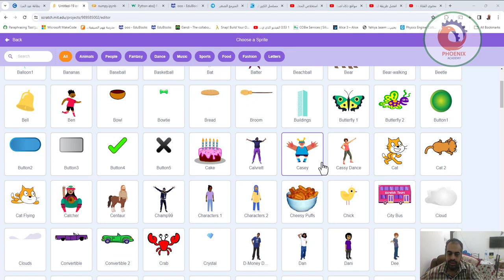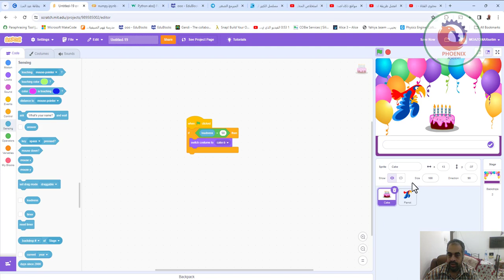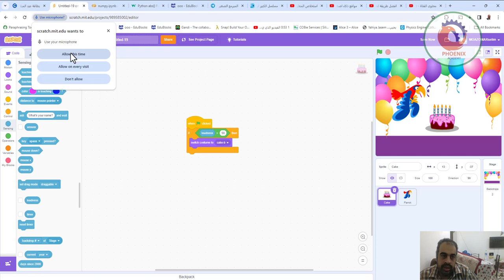scratch اطفاء تورتة عيد الميلاد